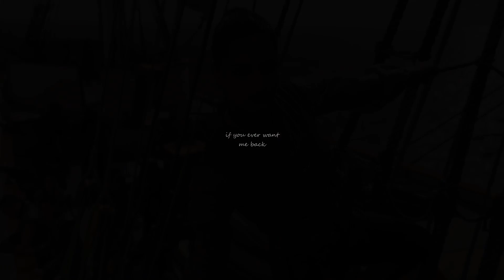Kaz & Inej - If you ever want me back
Kaz & Inej | Shadow & Bone | Naked - James Arthur